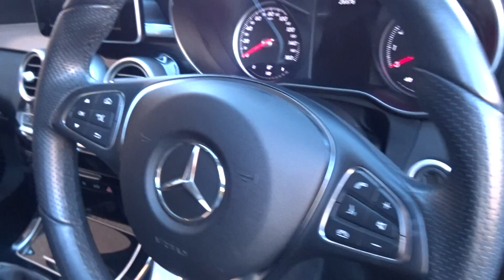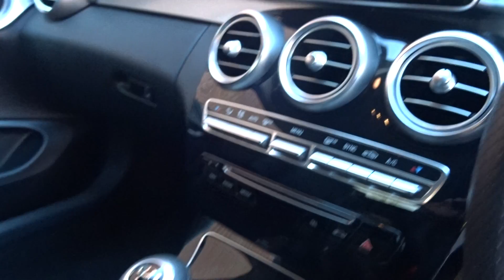C CLASS COUPE BLUE ZWC